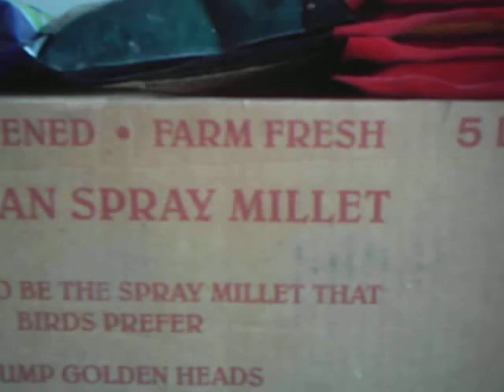My birds food cockatiels budgies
Zabet04240.5 Lb. millet spray,only the biggest,longest and best for them.Some avi cakes (They go batty over these).Not one of them doesn't not like it.Some fruit/seed treats,some bird popcorn (don't care for them too much but will pick and eat at them once in a while.A big bag of food.I usually get a 20+ Lb bag for all of them.Parakeet food and just buy Cockatiel pellets and such and mix it in with the Parakeet food.Just the same small seeds.Also a bag of 5 Lb cuttlebone.Quite big tons left.Oh can't forget their Cheerios,lol.Other stuff for them but not in the room.I feed them before me :)